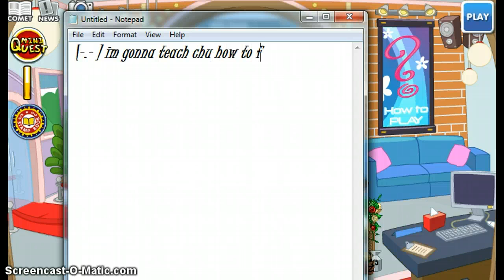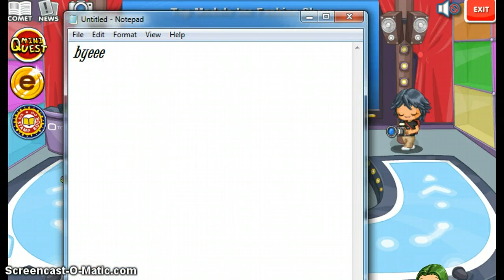Me getting ditched..-.- and flying in a fashion show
ughh igot ditched..